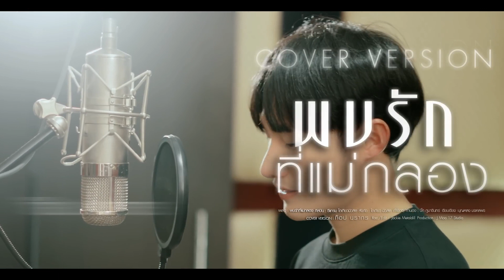พบรักที่แม่กลอง - ท็อป นรากร [COVER VERSION]